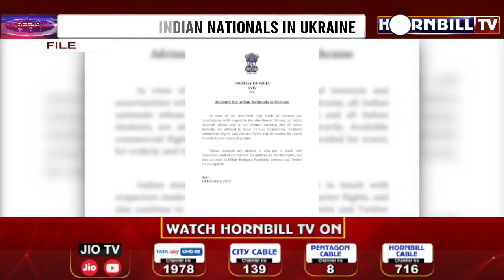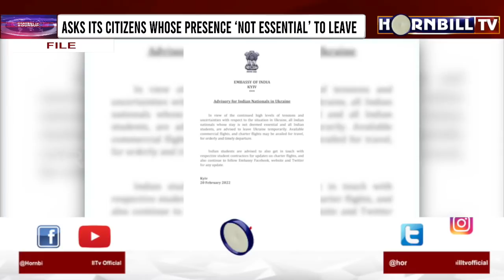HORNBILLTV EVENING ROUND UP NEWS | 20th FEBRUARY 2022